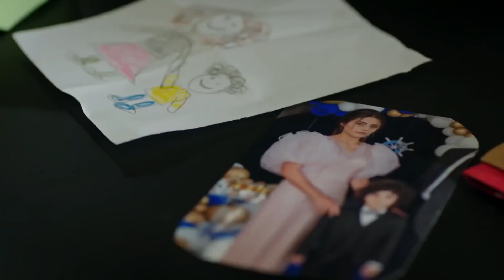پرچم های جنگ برافراشته می شوند! | سریال امانت قسمت 79